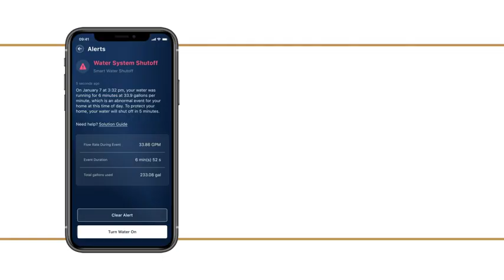Moen 900-001 Flo Smart Water Monitor and Automatic Shutoff Sensor for 3/4-Inch Diameter Pipe